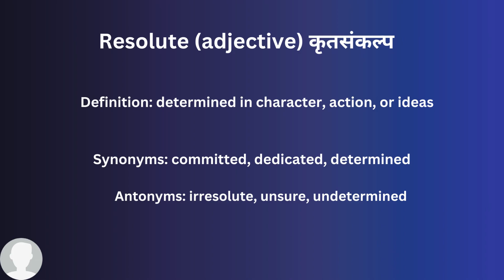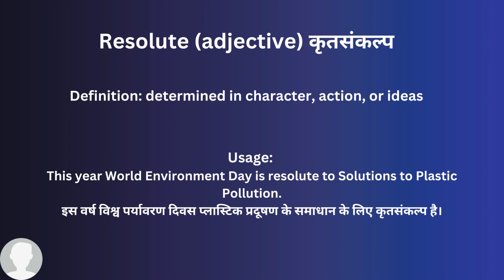Resolute In Hindi - HinKhoj - Dictionary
Hello friends!

Resolute means determined in character, action, or ideas
Hindi meaning of Resolute is कृतसंकल्प
Resolute is used an adjective
Example: This year World Environment Day is resolute to Solutions to Plastic Pollution.

To find more meaning and word details Resolute